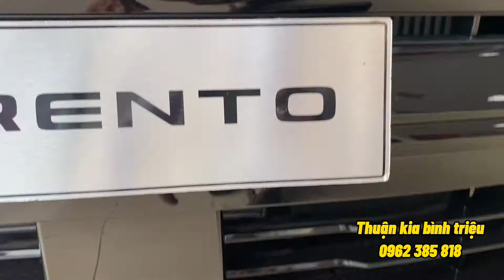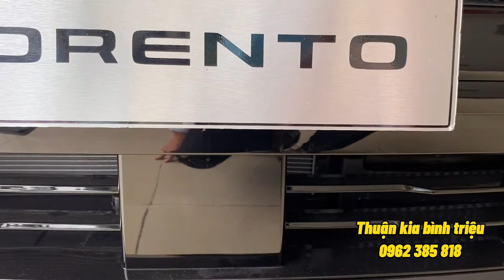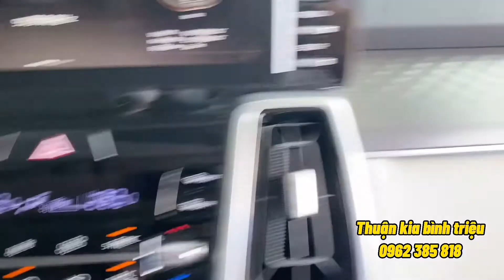Giá lăn bánh SORENTO 2021 và chương trình KHUYẾN MÃI trong tháng 06/2021 , ƯU ĐÃI HOT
MÁY DẦU (GIẢM 30TR , TẶNG BẢO HIỂM VCX 1 NĂM)
SORENTO 2.2 DAT DELUXE : 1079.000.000 GIẢM 30TR
SORENTO 2.2 DAT LUXURY ALL NEW : 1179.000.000 GIẢM 30TR ,
SORENTO 2.2 DAT PREMIUM ALL NEW: 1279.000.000 GIẢM 30TR
SORENTO 2.2 DAT SIGNATURE 7S,6S : 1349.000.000 GIẢM 30TR ,
MÁY XĂNG (GIẢM 30TR , TẶNG BẢO HIỂM VCX 1 NĂM)
SORENTO 2.5 GAT LUXURY ALL NEW : 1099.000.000
SORENTO 2.5 GAT PREMIUM ALL NEW: 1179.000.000
SORENTO 2.5 GAT SIGNATURE 7S : 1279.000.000
SORENTO 2.5 GAT SIGNATURE 6S: 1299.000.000
Chi tiết liên hê em
Thuận kia bình triệu
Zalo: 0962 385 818